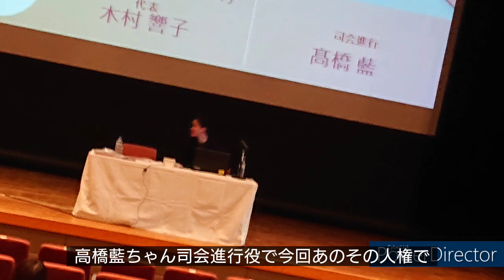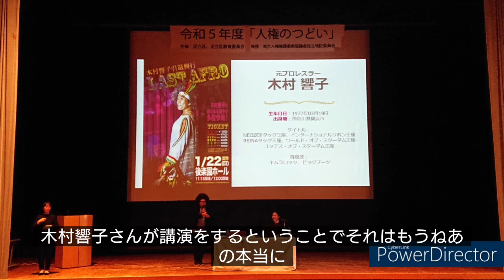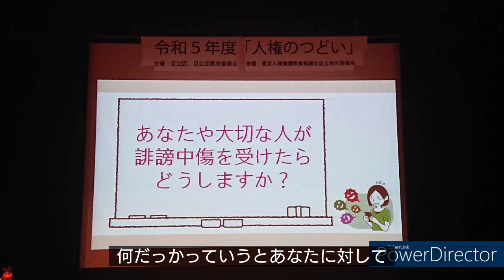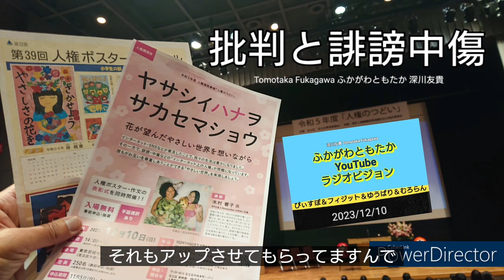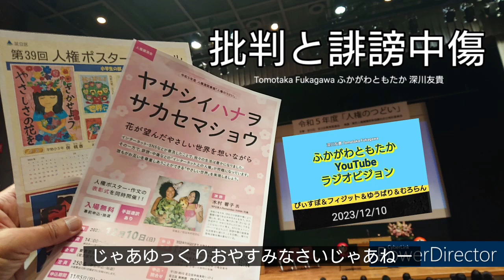ふかともラジオビジョン@2023/12/10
20231213